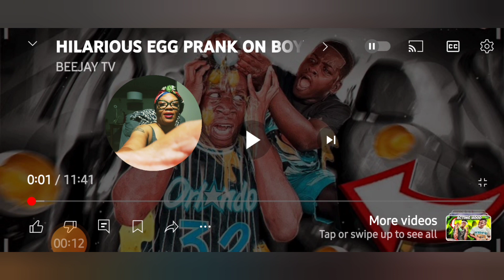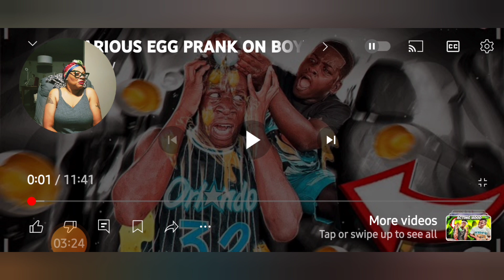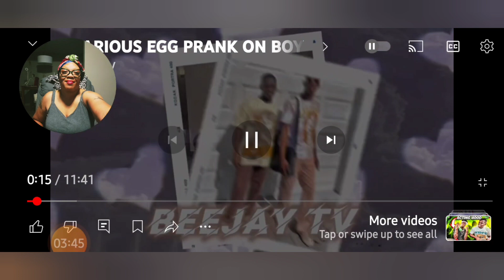Did he really do that again? caregiver # homeless